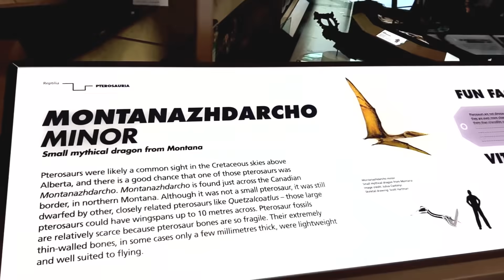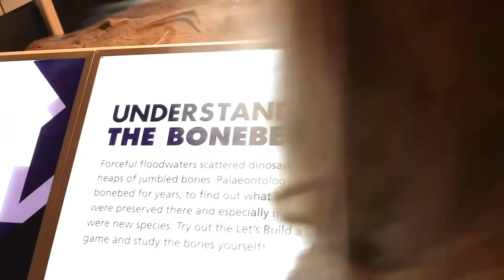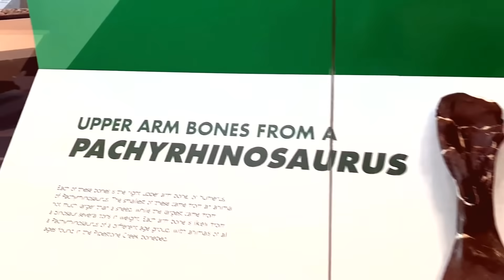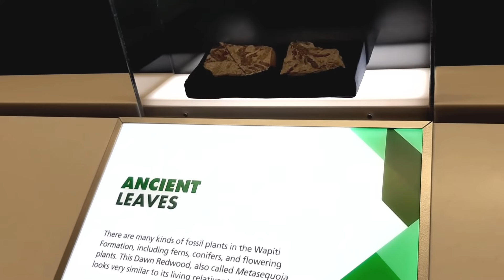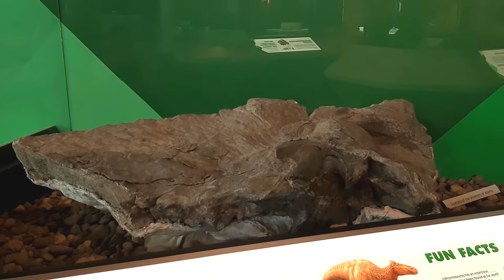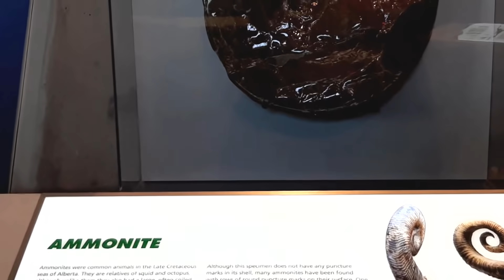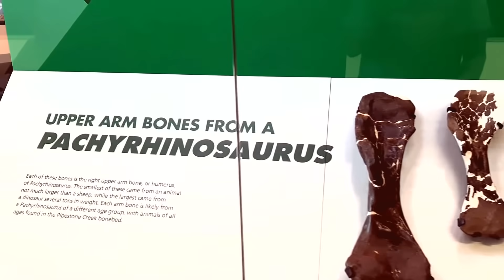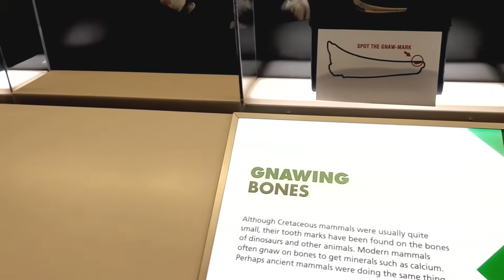Alaska Highway Historical Journey : The Philip J. Currie Dinosaur Museum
The Philip J. Currie Dinosaur Museum is located near the Pipestone Creek bonebed, part of the Wapiti Formation which contains fossils from the Late Cretaceous to early Paleocene epoch. The bonebed was discovered by local school teacher Al Lakusta in 1974. Lakusta found the bones belonging to Pachyrhinosaurus, a type of horned dinosaur which was named Pachyrhinosaurus lakustai after Lakusta.
The Pipestone Creek bonebed was found to have thousands of fossils and is considered one of the densest fossil sites in the world, and subsequently the area would come to be known as The River of Death. Other fossils found in the bonebed include hadrosaurs, tyrannosaurs, nodosaurs, plesiosaurs, and pterosaurs.
The Philip J. Currie Dinosaur Museum is located near the Pipestone Creek bonebed, part of the Wapiti Formation which contains fossils from the Late Cretaceous to early Paleocene epoch. The bonebed was discovered by local school teacher Al Lakusta in 1974. Lakusta found the bones belonging to Pachyrhinosaurus, a type of horned dinosaur which was named Pachyrhinosaurus lakustai after Lakusta. The Pipestone Creek bonebed was found to have thousands of fossils and is considered one of the densest fossil sites in the world, and subsequently the area would come to be known as The River of Death. Other fossils found in the bonebed include hadrosaurs, tyrannosaurs, nodosaurs, plesiosaurs, and pterosaurs.